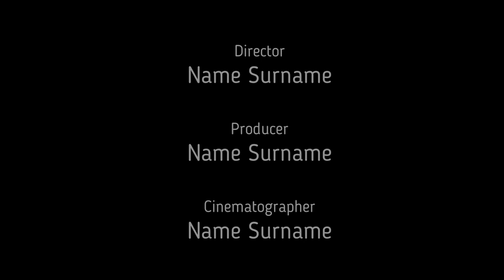What happens if you cheat in front of Professor Ronen? Hogwarts Legacy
Two perfect rounds? You are a natural!